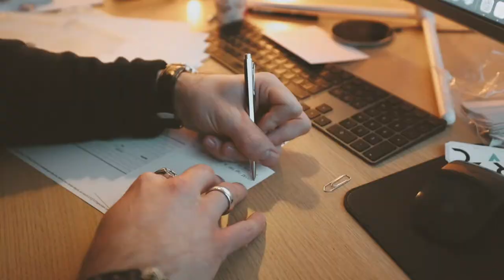On envoie vos Hoodies ! 😎 (+ un conseil imparable pour ne pas procrastiner !)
Dans ce 45ème épisode, je vous embarque dans l'envoi des Hoodies Chapter 1 DARE ! 2 journées bien chargées, et je vous donne une astuce pour ne pas procrastiner ! 💪

Si la vidéo vous parle, envoyez de la force avec un petit like et un commentaire !

Ma mission sur YouTube ? Vous motiver et vous inspirer à accomplir vos ambitions !

J'ai commencé il y a 6 ans dans ma chambre chez mes parents à rêver pouvoir vivre de mes projets...et aujourd'hui j'ai une équipe de 5 personnes et je vis de mon entreprise.